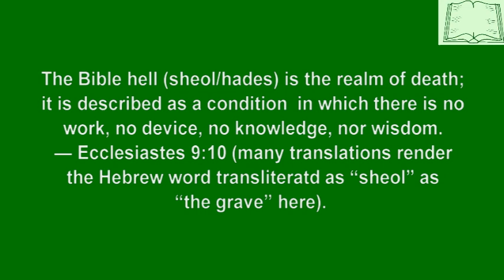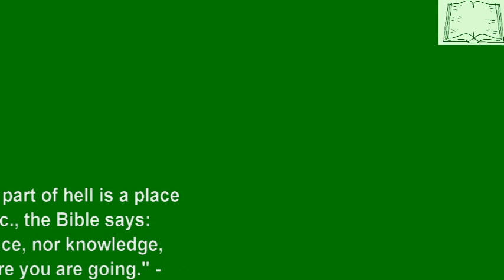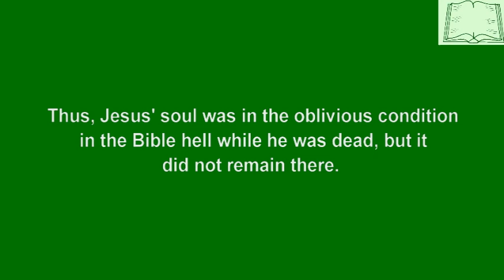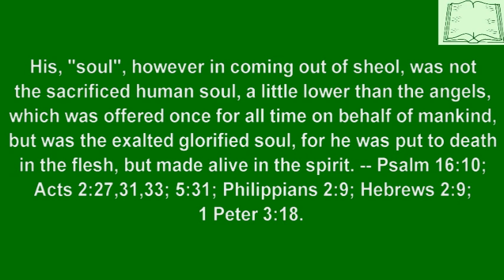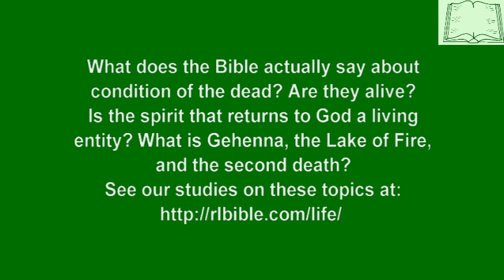What Does the Bible Really Say About Hell?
What does the Bible actually say about condition of the dead? Are they alive? Is the spirit that returns to God a living entity? What is Gehenna, the Lake of Fire, and the second death? See our studies on these topics at:

Comments may given on the page linked to above.